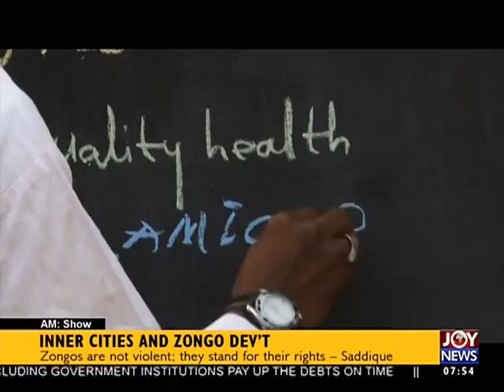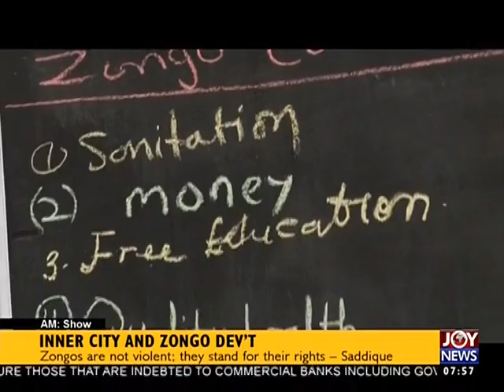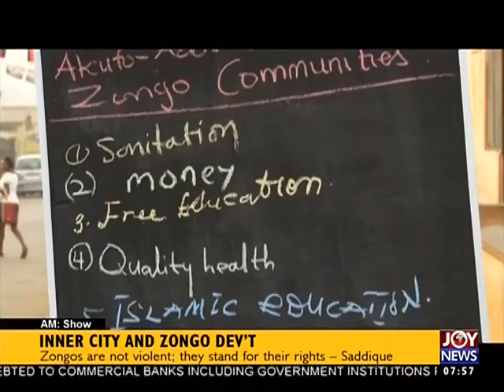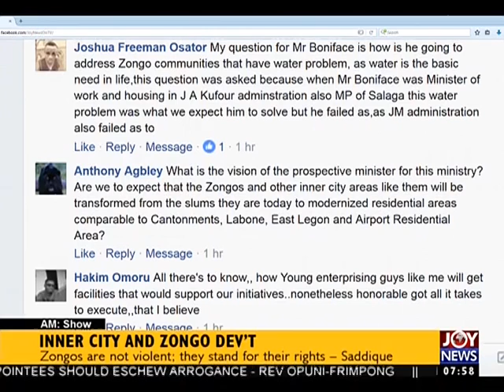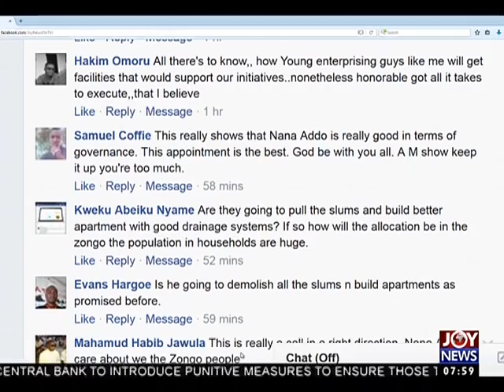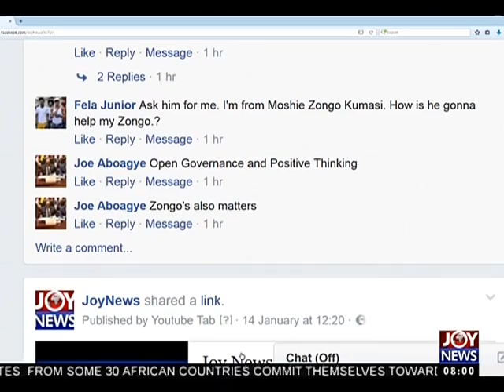Inner City and Zongo Development - AM Show on Joy News (16-1-17)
Minister-designate to focus on education, health and sanitation